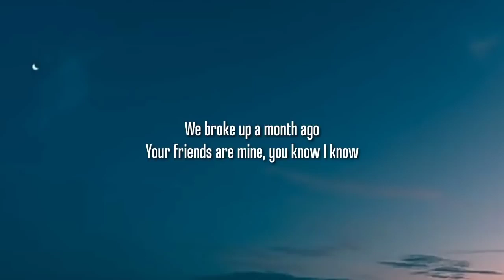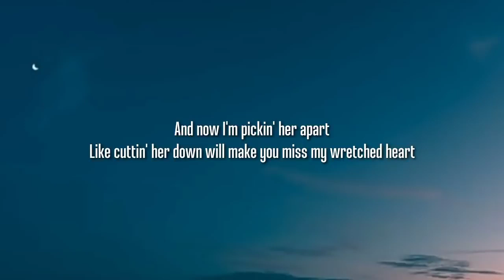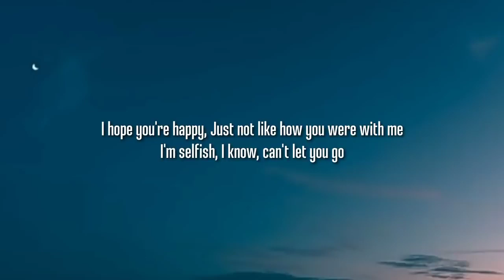Olivia Rodrigo happier Lyrics